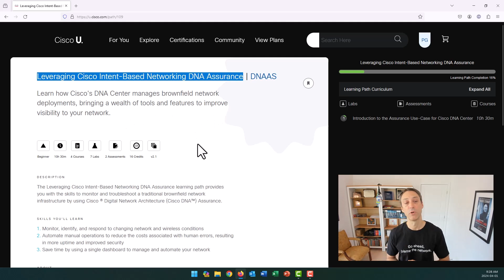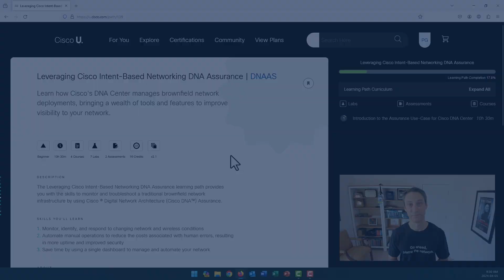Securing Network Assurance: Leveraging Cisco Intent-Based Networking DNA Assurance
What does Network Assurance have to do with Cisco's new Multicloud Certifications? Everything!
Join Patrick Gargano, Lead Content Advocate and Instructor at Cisco Learning & Certifications, as he walks you through Leveraging Cisco Intent-Based Networking DNA Assurance | DNAAS Learning Path on Cisco U. This demo is designed to give you a glimpse of what to expect from the training and how it can help you in your career as a Network Engineer.

Ideal for those aiming to recertify, this course also serves as a prep tool for the CCNA and CCNP Enterprise ENCOR certification exams.